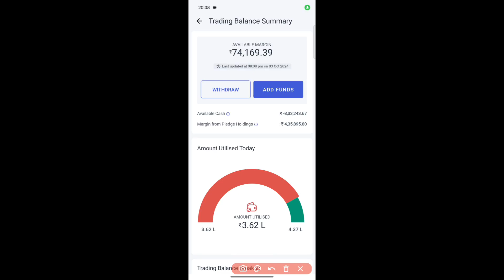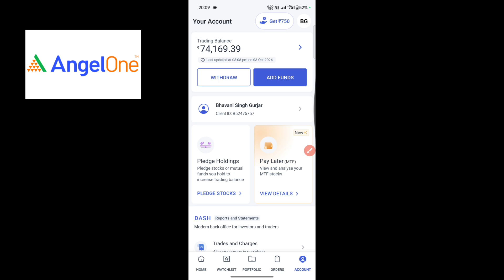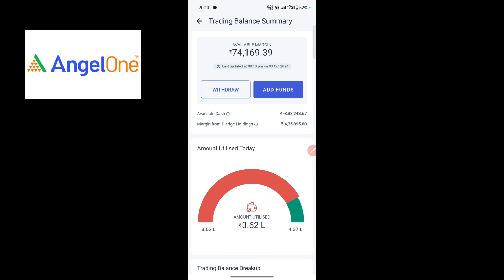Amount utilise in angel one | amount utilise problem solve in angel one